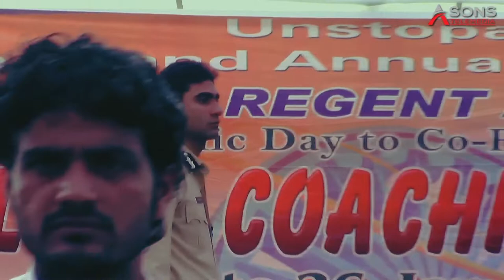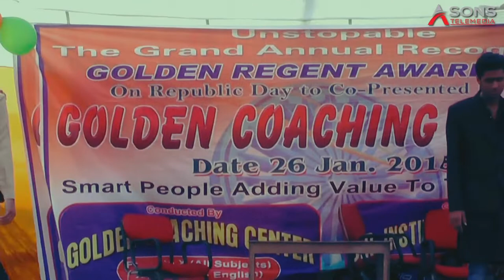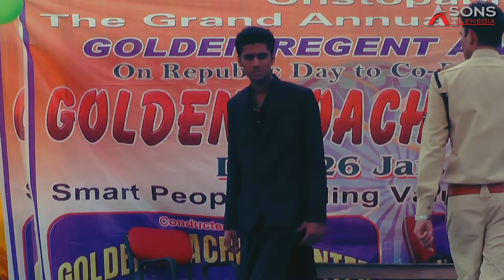INDIAN - Indian movie scene live performance (Part - 1)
INDIAN -Indian movie scene (live performance).
in this video this video you will find and enjoy the iconic scenes of "Indian movie" performed by few individual, it is full of entertainment